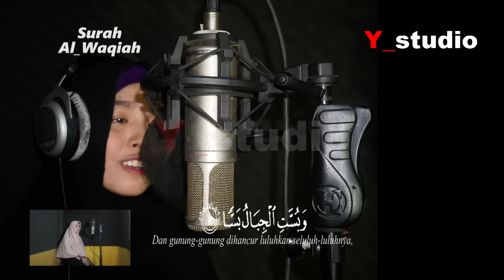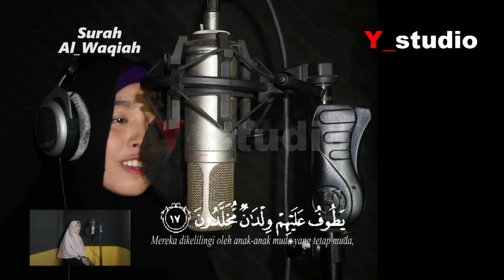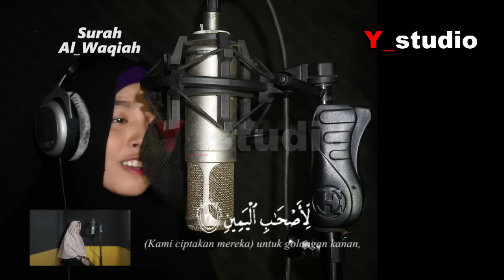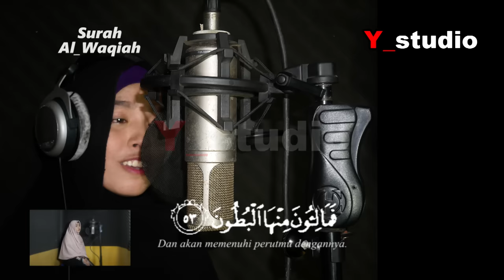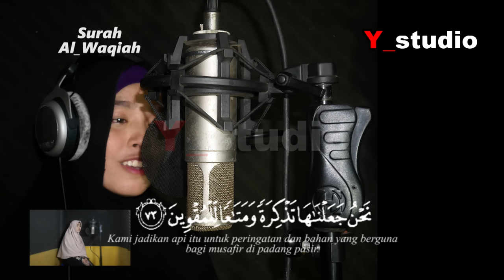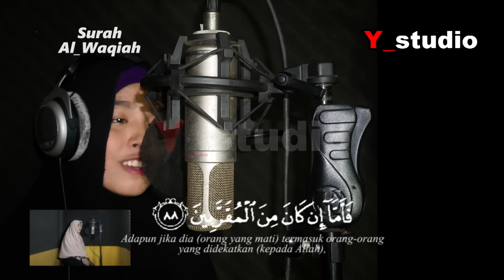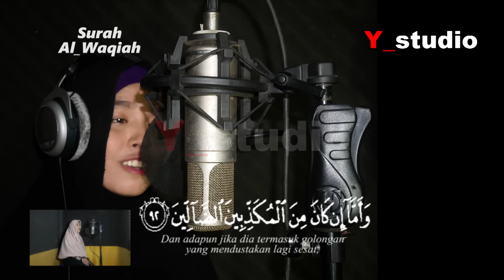Surah Al Waqiah Maghfirah M Hussen Full (Official Video) HD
Surah Al Waqiah Maghfirah M Hussen Full
Artist : Maghfirah M Hussein
Label and Publisher by CV. Y_studio recording